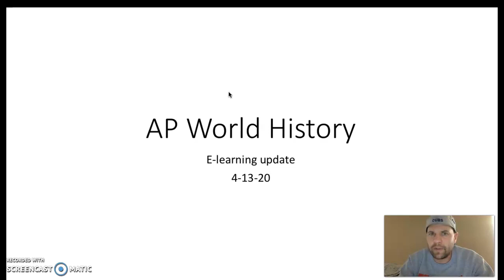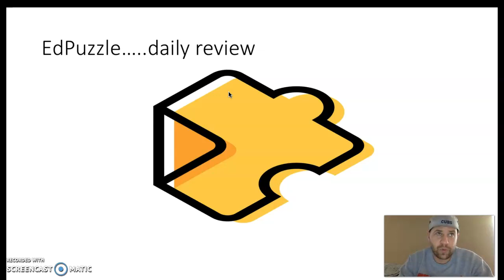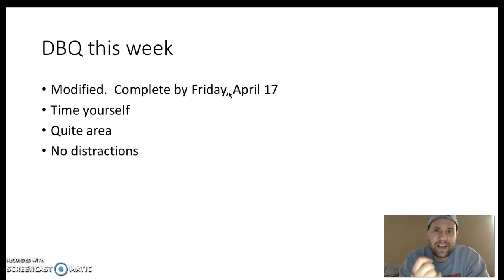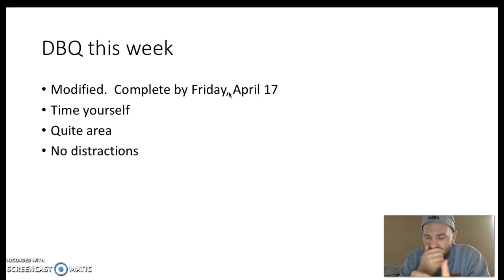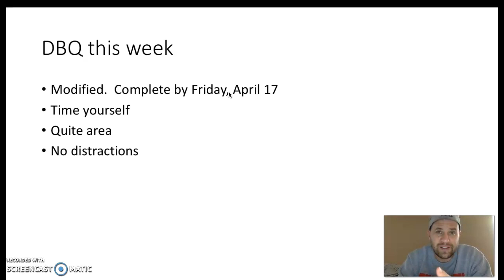AP update 4-13-20